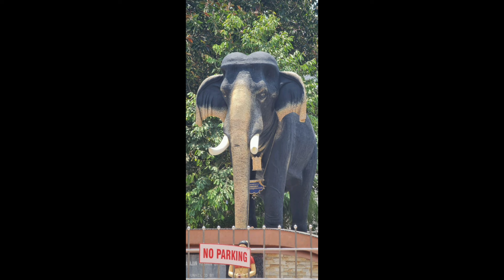ഗുരുവായൂരമ്പലത്തിൽ പോയതിൻറെ വിശേഷങ്ങൾ/Visited a Friend house/Delious food serving Hotel/Residency